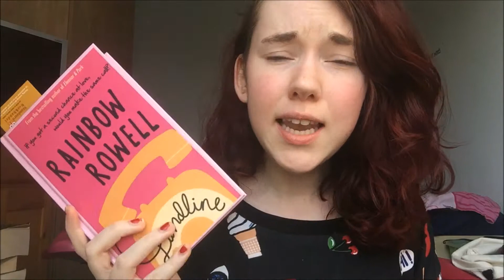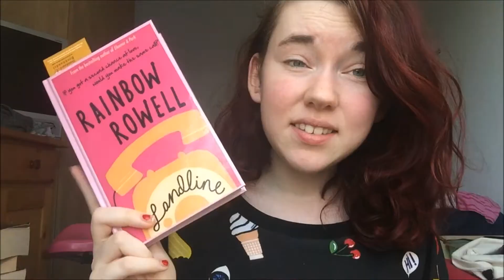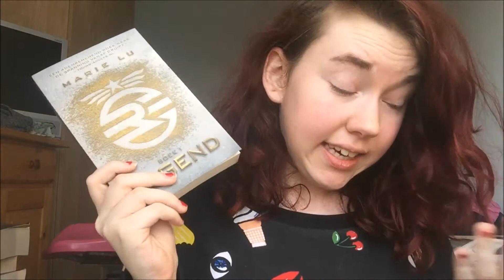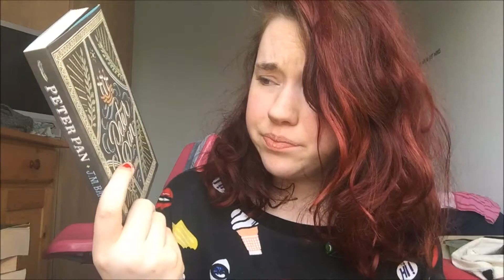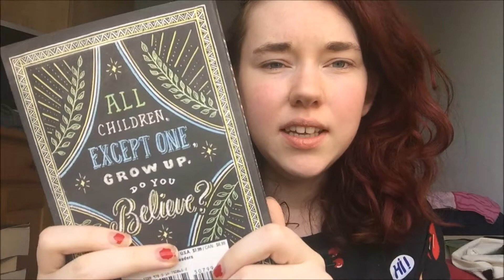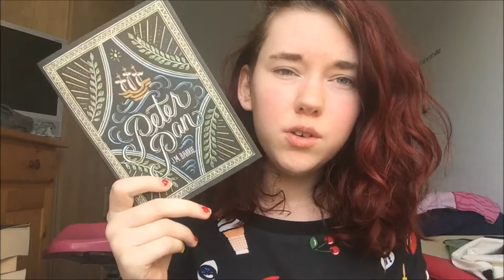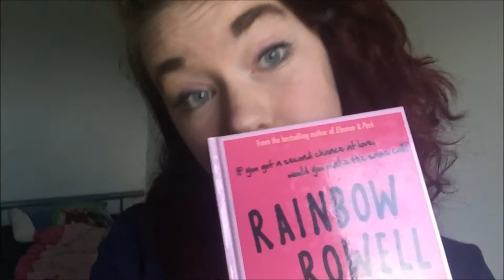Weekly Reading Vlog #15 | April 2016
Peter Pan (Peter Pan, #3) - J.M. Barrie

The Girl Who Fell - Shannon M. Parker